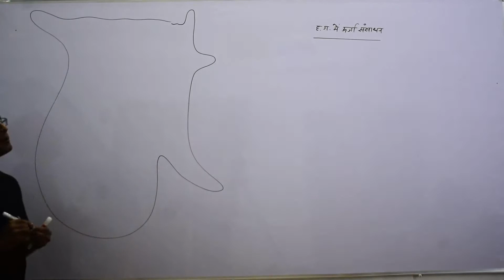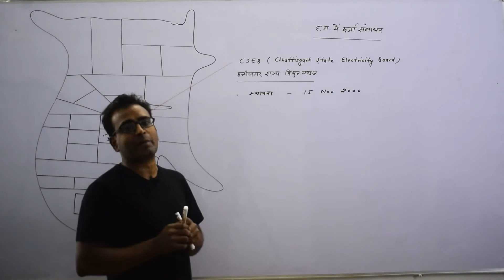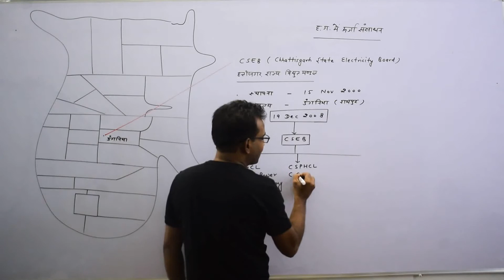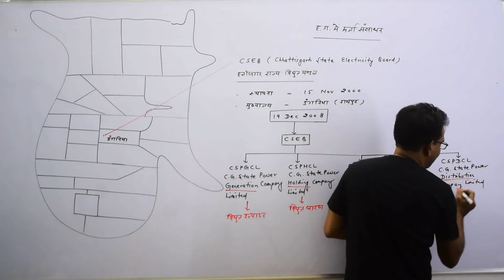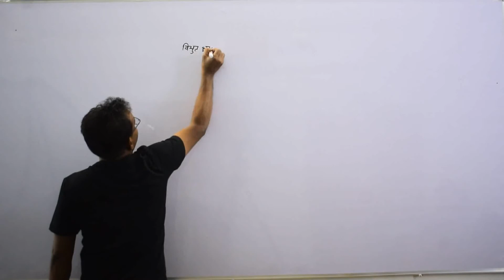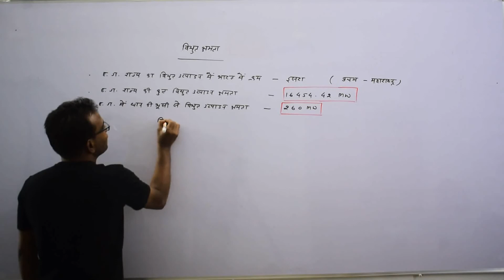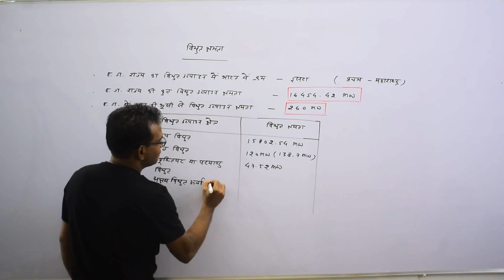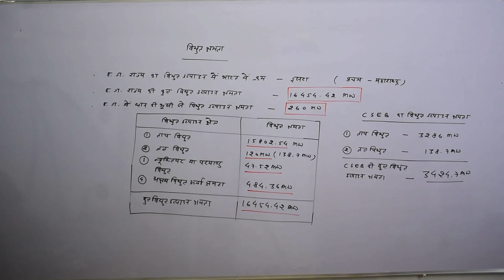छत्तीसगढ़ में ऊर्जा संसाधन (PART 1) | Energy Resources in Chhattisgarh | RAKESH SAO | PSC ACADEMY